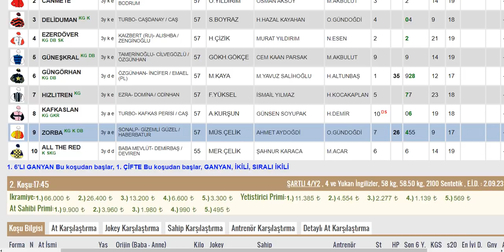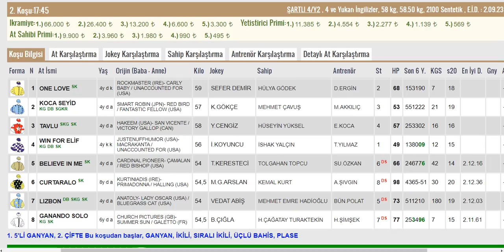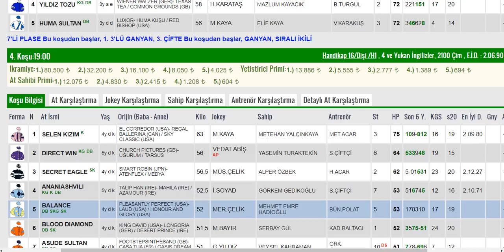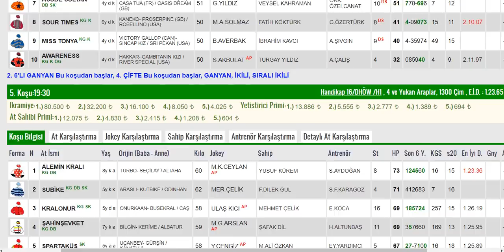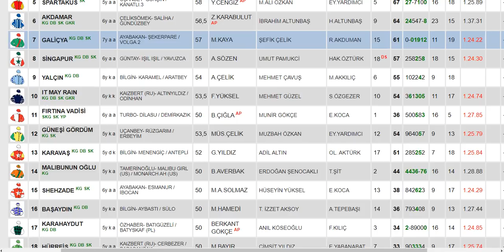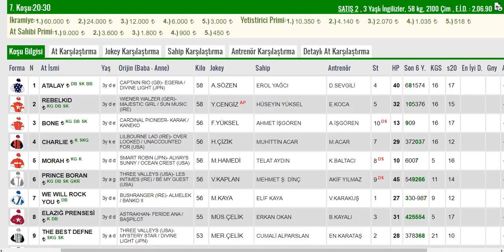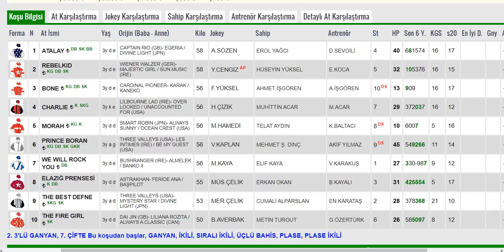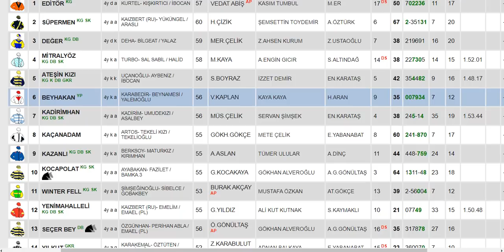04 HAZİRAN 2021 CUMA İSTANBUL 1. VE 2. ALTILI TAHMİNLERİ GANYAN TAHMİNLERİ-TJK